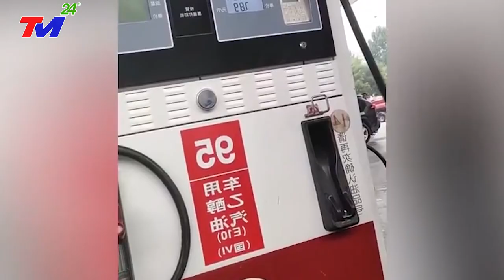🔴MƯA TO LŨ QUÉT TQ || Vỡ đập kinh hoàng TQ, khắp nơi chìm trong biển nước. Nội bộ xâu xé ĐẠI~LOẠN